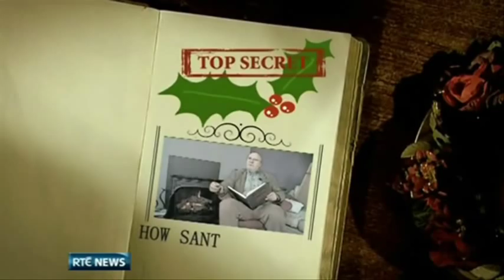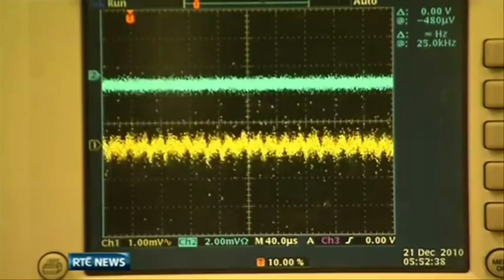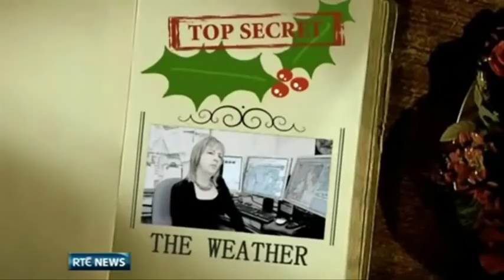Santa Claus: The Logistics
How does Santa manage to deliver so many presents to millions of children on Christmas Eve? Scientists at Trinity College believe it's down to nano-technology and tiny particles. Children all over the world have their own theories...